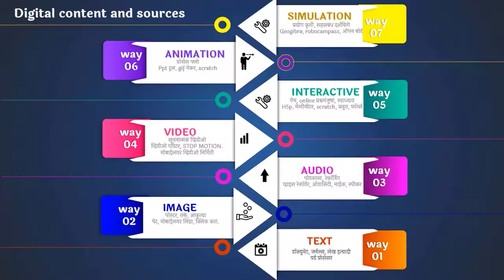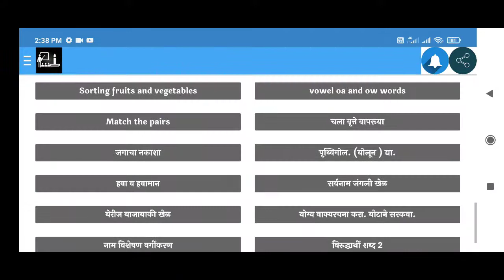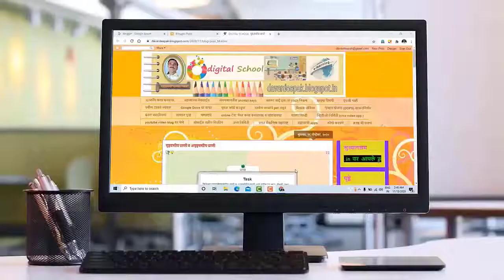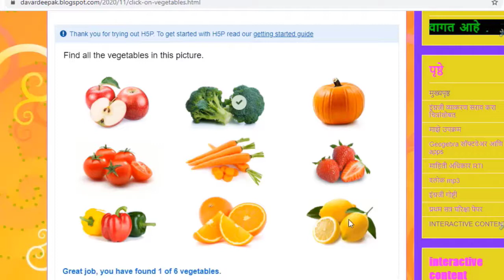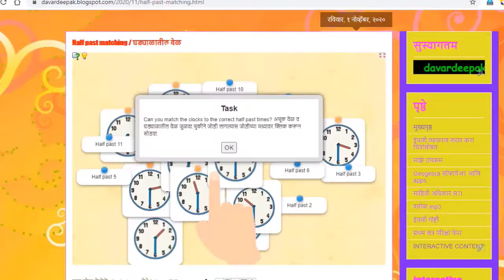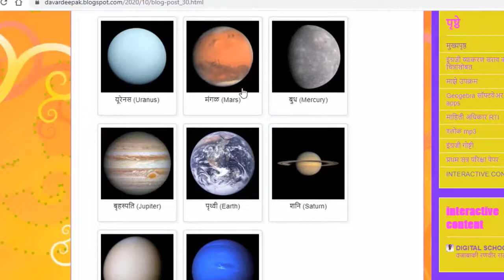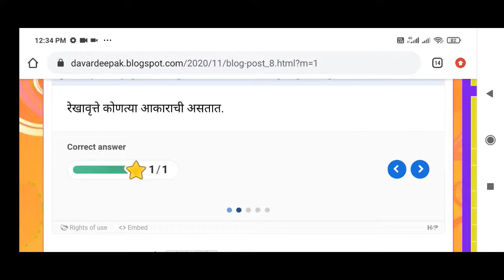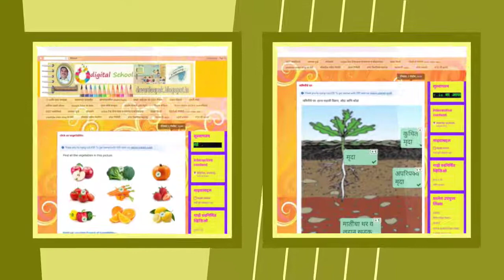राज्यस्तरीय नवोपक्रम स्पर्धा सन २०२०-२०२१